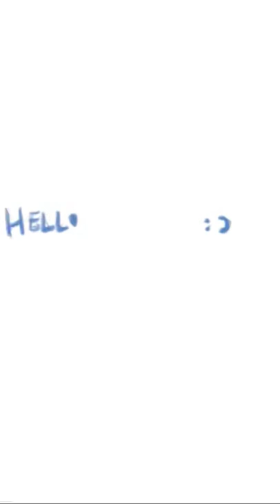Hello, it’s me 🤩